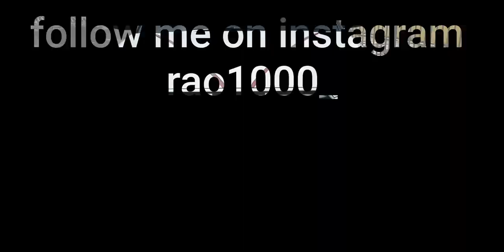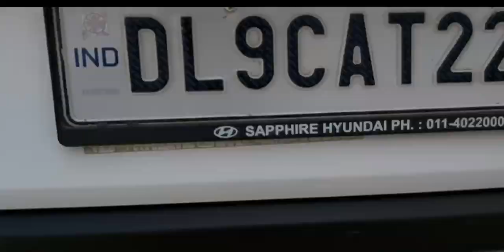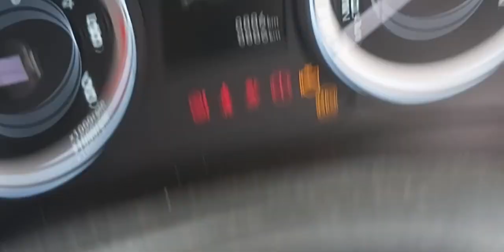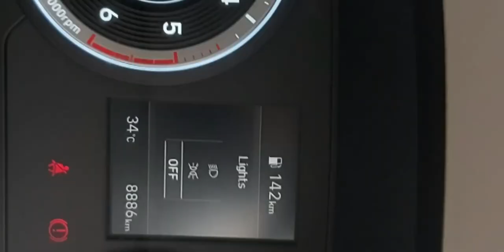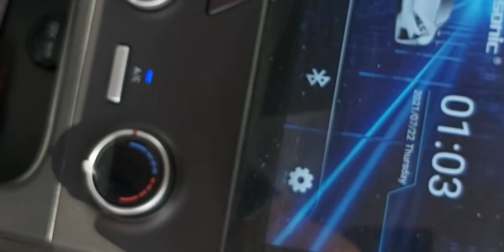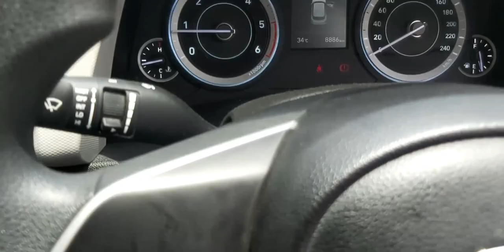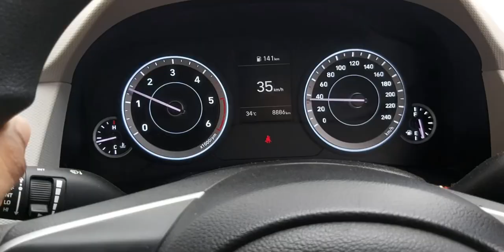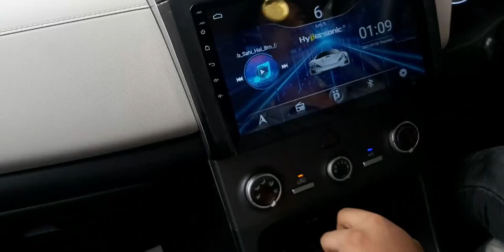2020 creta e diesel 1.5 | base model | full modified | full ditailed video